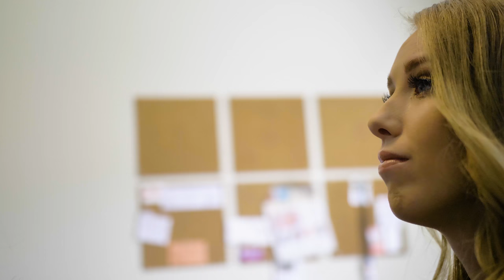A Portraits by Yolanda Experience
Behind the scenes photo shoot. Directed by JRuss Productions. HMUA Alexis Icaza.